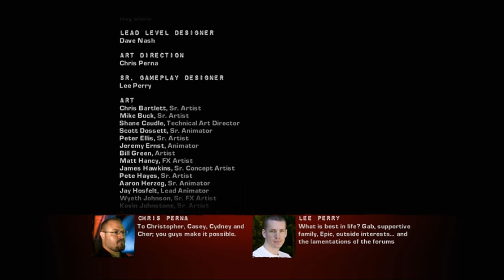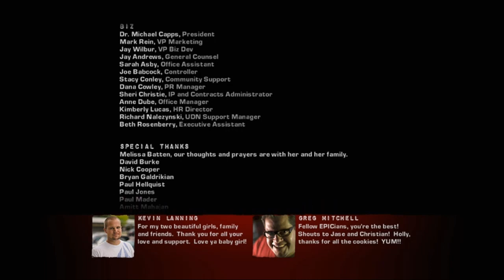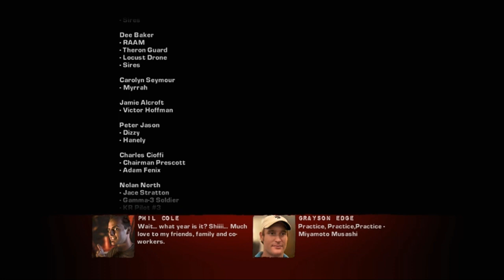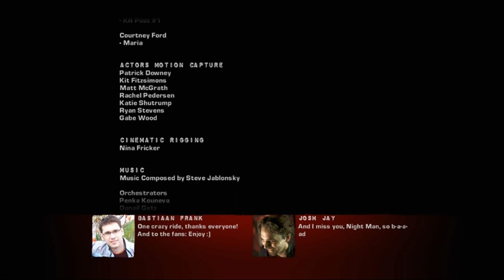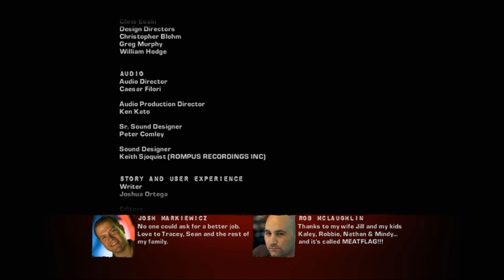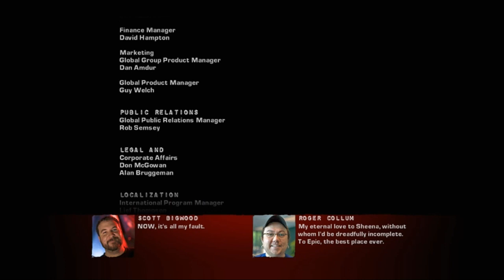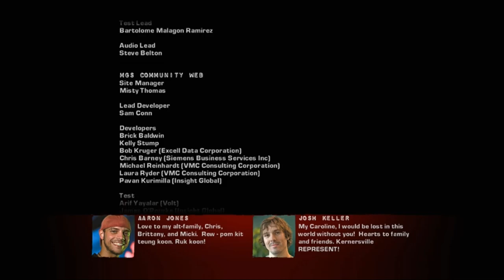GEARS OF WAR 2 XBOX 360 GAMEPLAY PARTE 7 FINAL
game play completo de gears of war 2

serie gears of war Arcadianos

Gears of War 2 é um jogo eletrônico de tiro em terceira pessoa desenvolvido pela Epic Games e publicado pela Microsoft Game Studios exclusivamente para o Xbox 360. É a sequência do best-seller Gears of War, e foi anunciado por Cliff Bleszinski durante o evento Game Developers Conference no dia 20 de Fevereiro de 2008. O jogo utiliza uma versão atualizada do Unreal Engine 3. Durante a E3 2008, teve sua data de lançamento mundial marcada para o dia 7 de Novembrode 2008, incluindo o Brasil. O jogo difere de Gears of War por usar uma versão altamente modificada da Unreal Engine 3. O desenvolvimento de Gears of War 2, também trouxe ao time da Epic Games o escritor Joshua Ortega, para ajudar na história do jogo.

Em Gears of War 2, a Coligação de Governos Ordenados("COG - Coalition of Ordered Governments") continua a lutar contra a horda dos Locust, que através de um verme gigante tentam afundar cidades do planeta Sera. O sargento Marcus Fenix lidera o esquadrão Delta na direção do centro do planeta para tentar parar tal verme, porém, acabam descobrindo a verdadeira intenção das ações dos Locust. O jogador controla Marcus como o personagem principal da campanha, e no modo cooperativo o segundo jogador controla Dominic "Dom" Santiago. O jogo também inclui várias formas de jogo multiplayer, como batalhas cinco-contra-cinco de humanos contra Locus, o modo "Horde" onde até cinco jogadores são desafiados por "ondas" de Locust, que aumentam seu poder a cada nova onda. Novas mecânicas de jogo são adicionadas similares as lutas de hockey e a habilidade de utilizar adversários feridos como "paredes de carne".

Na sua semana de lançamento, Gears of War 2 vendeu acima de dois milhões de cópias, e em dois meses após o lançamento, quatro milhões de cópias foram vendidas. Foi o décimo sétimo best-seller dos jogos de 2009. O jogo recebeu tamanha apreciação quanto o seu jogo anterior, devido as novas funcionalidades no modo multiplayer.

Produtora(s)Epic GamesEditora(s)Microsoft Game StudiosDesigner(s)Cliff BleszinskiEscritor(es)Joshua OrtegaCompositor(es)Steve Jablonsky, Clay DuncanMotorUnreal Engine 3 com PhysXPlataforma(s)Xbox 360Data(s) de lançamento7 de Novembro de 2008Gênero(s)Tiro em terceira pessoaModos de jogoSingle player, Multiplayer, System Link, Cooperativo